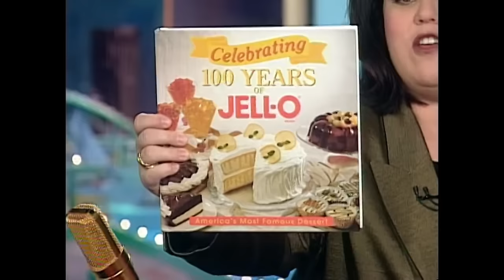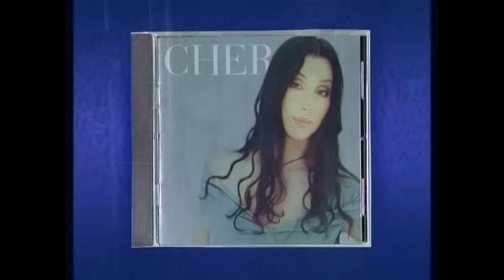The Rosie O'Donnell Show - Season 3 Episode 143, 1999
The one hundred forty-third episode of the third season of The Rosie O'Donnell Show. Featuring guests: Cher, Michael Vartan, and Jennie Garth.